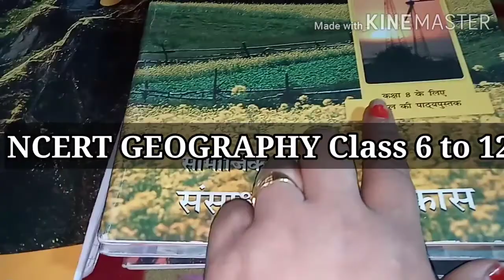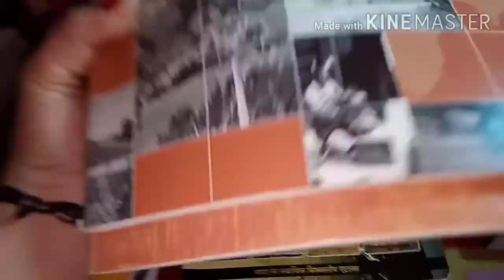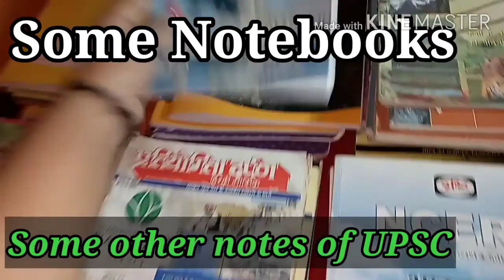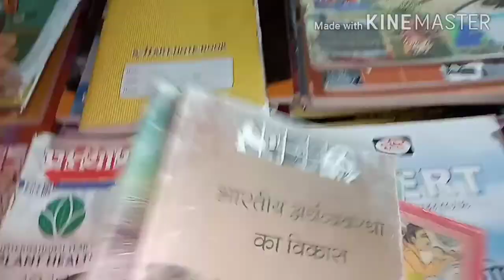📝UPSC BOOKLIST of 🙋housewife aspirant । A day in life of a upsc aspirant ✌️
your query
how to read ncert
how to manage study and work
how to deal with distractions
study routine of a housewife
studyvlogs